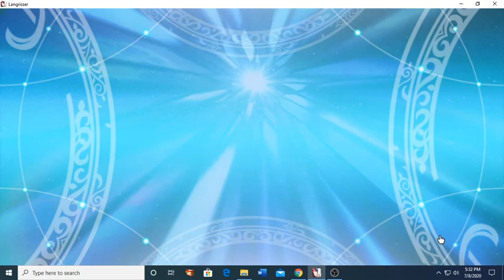Langrisser Mobile - Five Star Maiya! Thoughts on Apex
I feel bad about the decisions I had to make concerning my faction. But after I make Langrisser than I won't care about it as much and then I will fully devote myself to Empire Faction building and strategies.